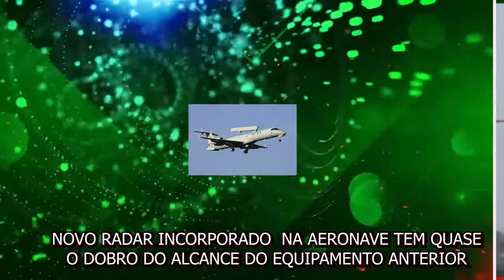AVIÃO RADAR E 99M MODERNIZADO DA FAB FAZ PRIMEIRO VOO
imagens: Embraer , FAB
produção: AC News